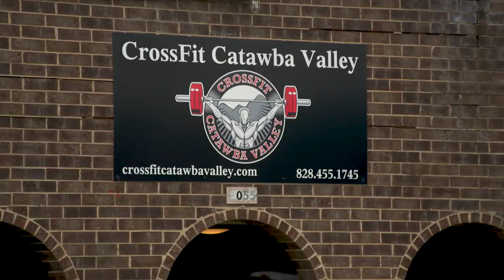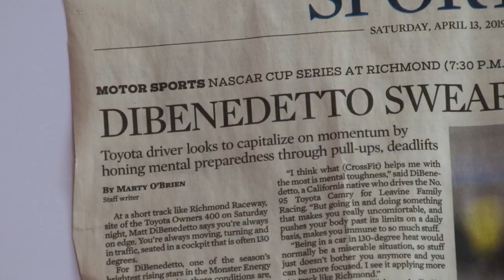Let's Go with Matt DiBenedetto: Training, 'getting swole'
Matt DiBenedetto and his wife Taylor show you their workout routine in the first episode of Toyota's Let's Go with Matt DiBenedetto.